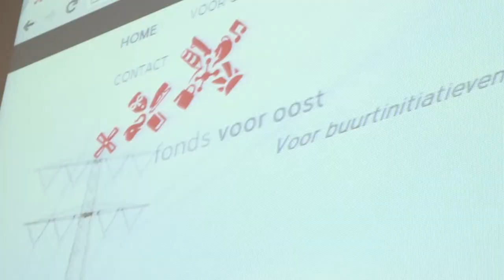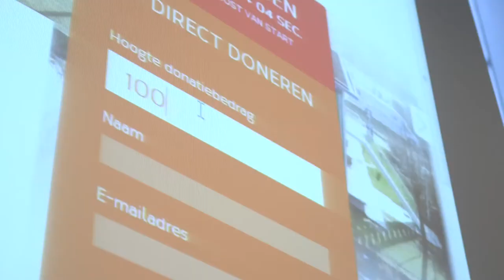Castel Non Profit: Lancering Fonds voor Oost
HET FONDS IN AMSTERDAM-OOST VOOR EN DOOR BEWONERS!

Met tijd, betrokkenheid, ideeën en geld ondersteunt het fonds lokale initiatieven. Samen met bewoners en partners werft het fonds actief inkomsten in de vorm van mensen, middelen en munten. Op die manier wil het fonds de sociale samenhang in de buurt en de beleving van welzijn en geluk versterken.